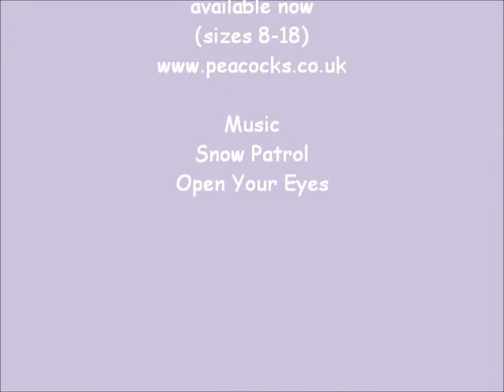Pearl Lowe Peacocks Butterfly Dress SS11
New pink butterfly dress from the spring/summer 2011 Pearl Lowe at Peacocks range.  Dress available in sizes 8-18, online now.